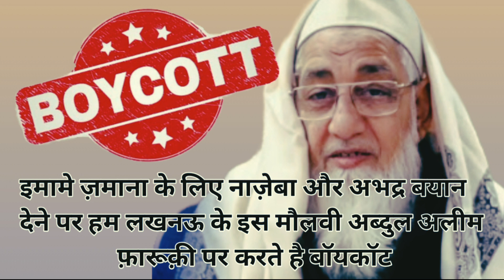इमामे ज़माना के लिए नाज़ेबा बयान देने पर हम लखनऊ के इस मौलवी अब्दुल अलीम फ़ारूक़ी पर करते है Banned